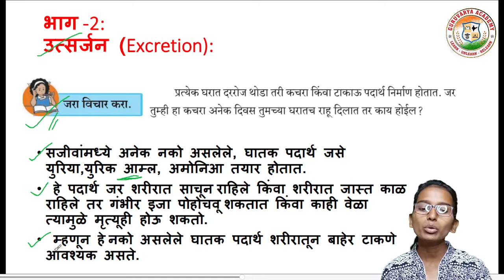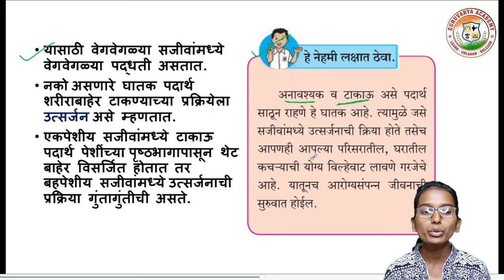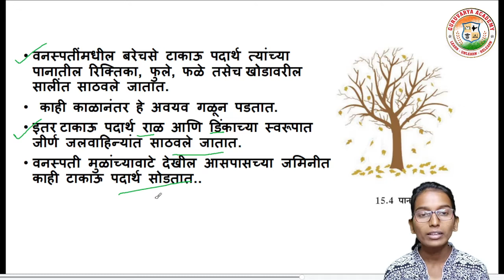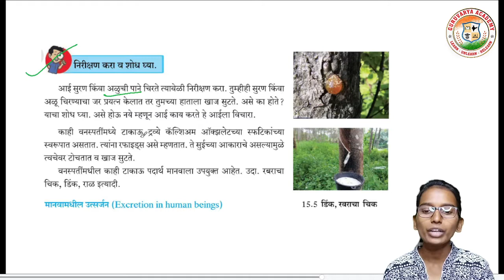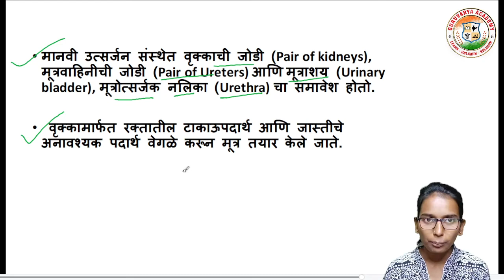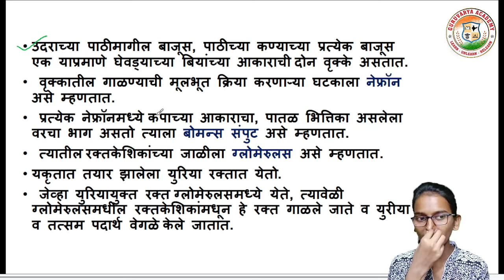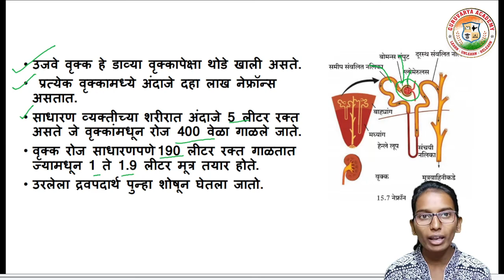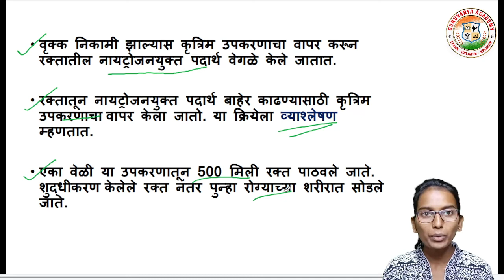15 Sajeevan madhil jeevan prakriya | Bhag 2| सजीवांमधील जीवनप्रक्रिया | 9th class vigyan 15 chapter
आजच्या तासिके मध्ये आपण  इयत्ता - नववी
विषय - विज्ञान
  15. सजीवांमधील जीवनप्रक्रिया भाग 2 पाहणार आहोत.

                                          धन्यवाद!...

❤️ Follow us on ❤️:
👇 Click on Below link...👇